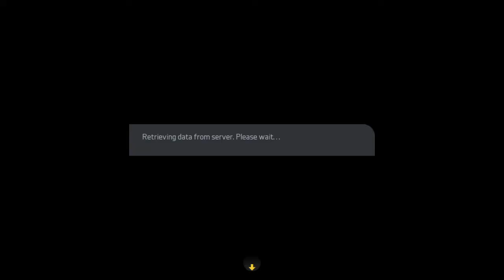Kammy krusaders Semi final pro clubs